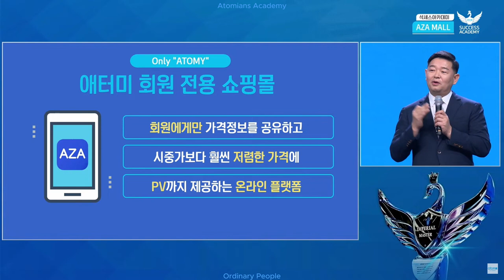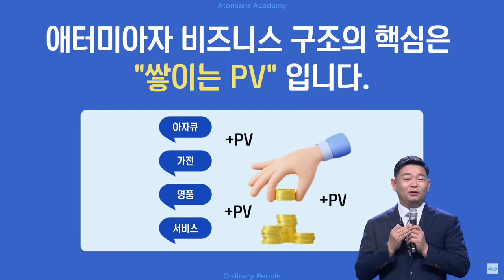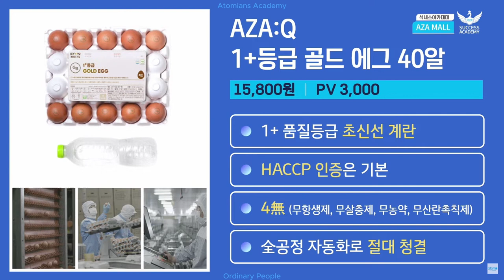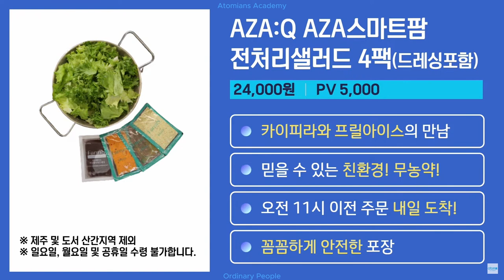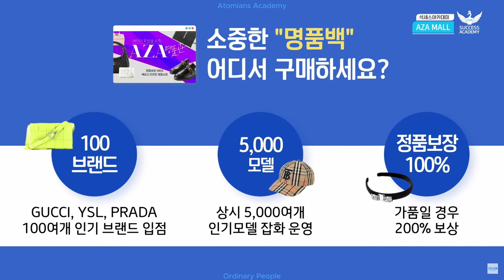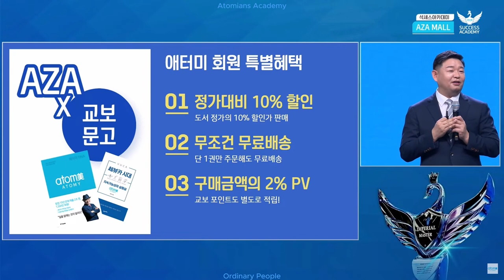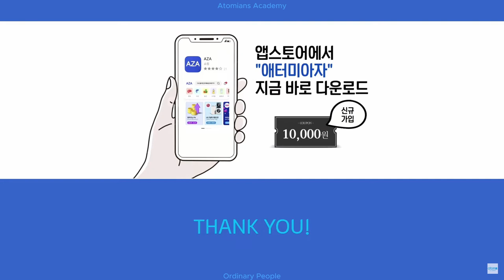14.07.2023 Aza Mall Introducton from CEO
Atomy Korea Success Academy, 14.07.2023 Aza Mall Introducton from CEO